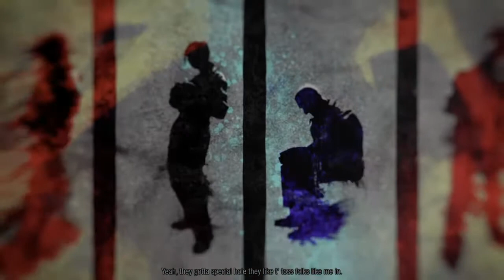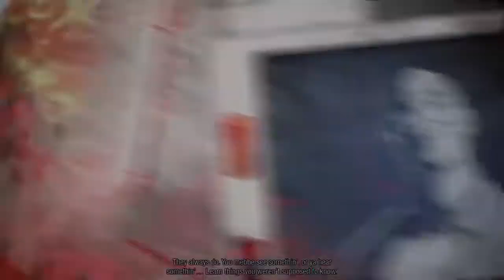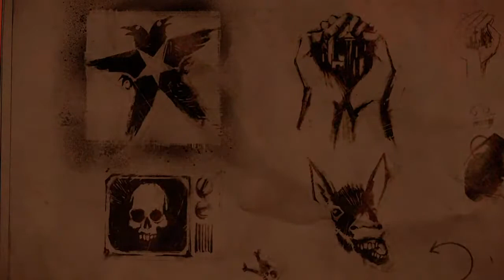For papi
I am do this for fun i am a little kid